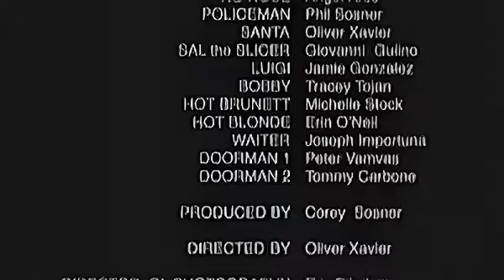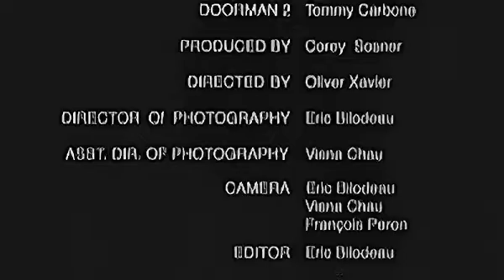Punisher - First Round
Or If you can and want to help with a $5 tip here is my link:

Source video was very low quality so even though this is upscaled and enhanced it is still pretty bad unfortunately…
If you know of a better copy send me the link and I will upscale and enhance to make it better :)